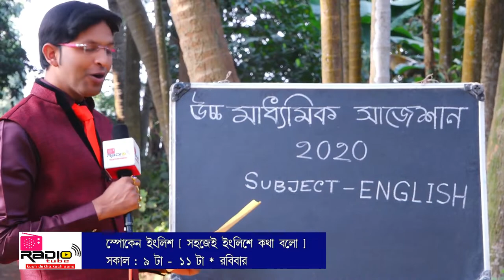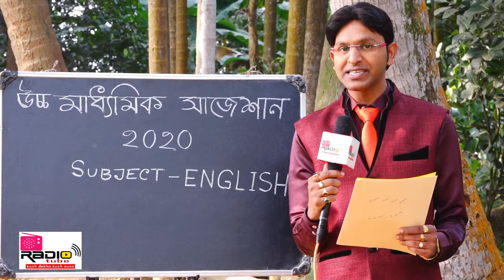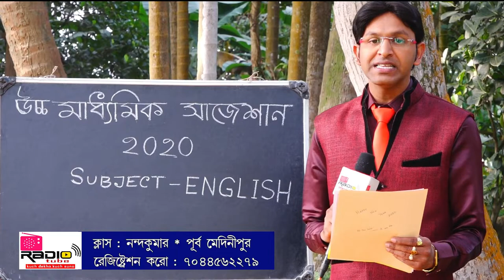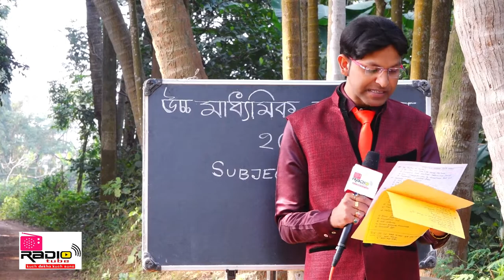Good news | ২০২০ সালের উচ্চ মাধ্যমিকে ইংরাজিতে ৮০ শতাংশ নাম্বার পেতে দেখো |Radio Tube | English key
West Bengal HS Board Examination English Sugessions 2020
Radio Tube Academy
Education Video
Radio Tube
spoken English learning
পশ্চিমবঙ্গের উচ্চ মাধ্যমিক পরীক্ষার ইংরেজি ভাষা সাজেশন ২০২০
সেরা সাজেশন ২০২০
sera sajesan 2020, indian competitive exam suggestions, best tipes of higher secondary school examination, বাংলায় পরীক্ষার টিপস, রেডিও টিউব একাডেমী, সাফল্য সাকসেস টিপস, ২০২০ সালের উচ্চ মাধ্যমিকে ইংরাজিতে ৮০ শতাংশ নাম্বার পেতে দেখো |Radio Tube Academy , good news